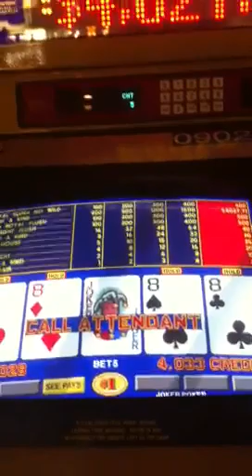REAL JACKPOT!!! $4,000 VIDEO POKER SLOT MACHINE LAS VEGAS CASINO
I WON A PROGRESSIVE JACKPOT OF $4,000 IN A VIDEO POKER MACHINE IN A LAS VEGAS CASINO AND RECORDED THIS MOMENT ON CAMERA